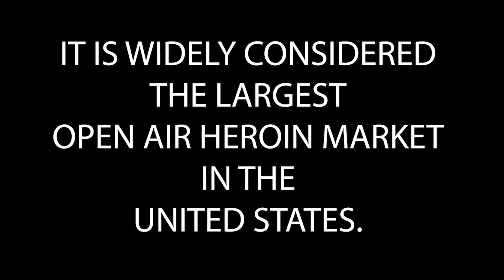'I'M FEELING SO MUCH ANGER" JOSE FACES OF KENSINGTON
IN THIS VIDEO WE CATCH UP WITH JOSE FOR AN UPDATE.